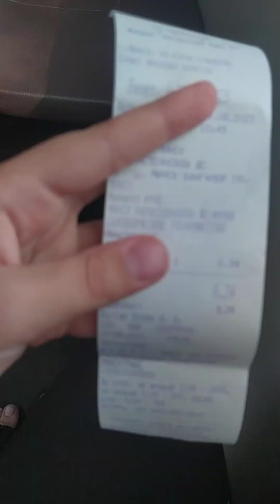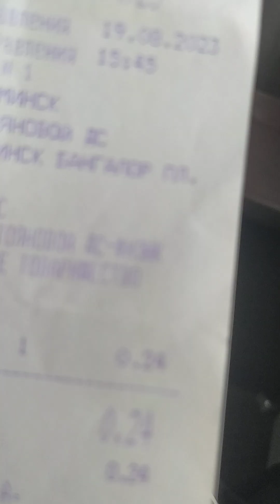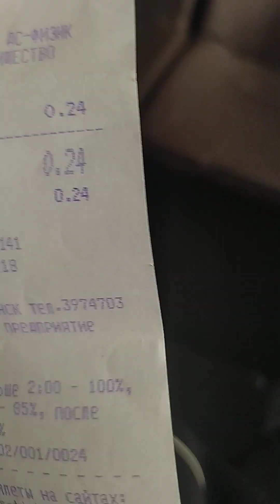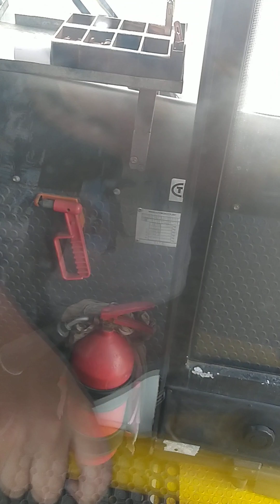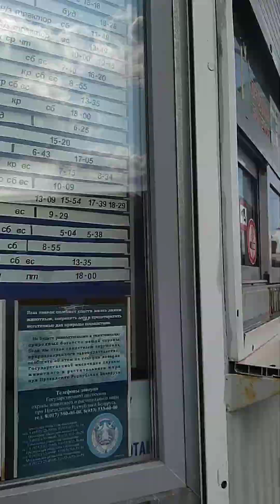поездка на автобусе маршрут 890с